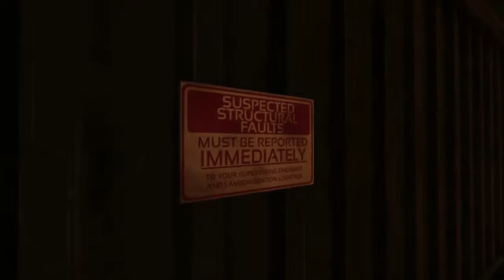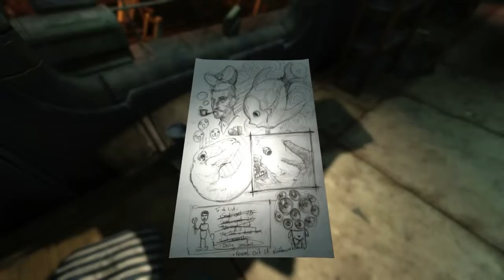SOMA 05 Strom Online Twitch Live Let's Play Deutsch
Halli, Hallo, Hallölle und Herzlich Willkommen zu Exxoz Zockt "SOMA".
SOMA ist ein Science-Fiction- Horror-Spiel von Frictional Games, den Machern von Amnesia : The Dark Descent. Es ist eine beunruhigende Geschichte über die Identität, dem Bewusstsein, und was es bedeutet, Mensch zu sein.